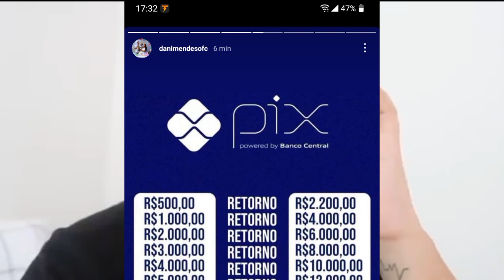🚨DANI M3NDES ESTÁ DESESPERADA🚨JERONIMO FEZ APELO!!🔥triste SITUAÇÃO!!🚨